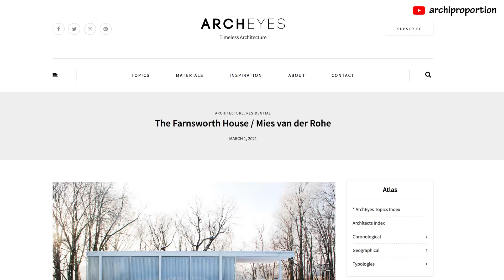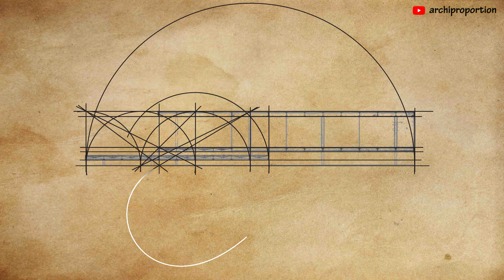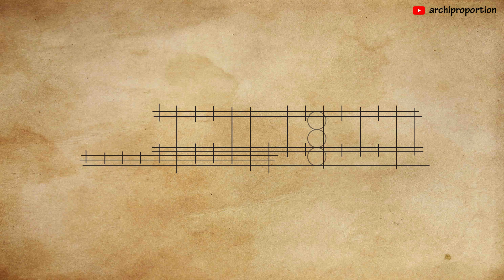24● ✏️ how to draw building orthography? ask mvd. rohe archi in farnsworth house 2d long section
24● ✏️ how to draw building orthography?
ask ludwig mies van der rohe architect in farnsworth house 2d orthographic projection: long section;